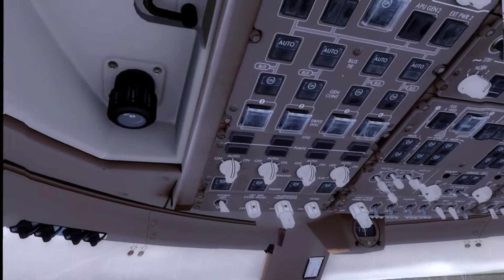P3D VR PMDG 744 RJCC Landing